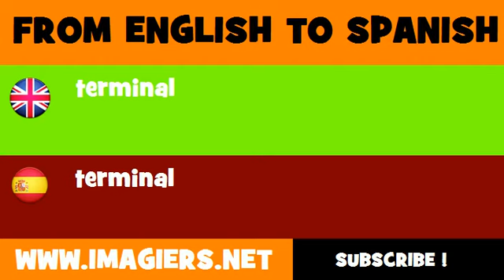FROM ENGLISH TO SPANISH = terminal